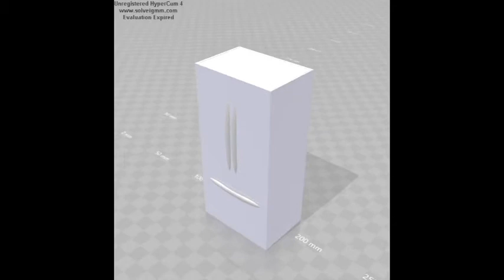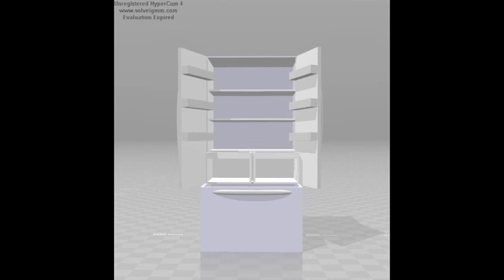3D Refrigerator - Made By Alexa Girard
3D Refrigerator - Made By Alexa Girard

Hi everyone! I'm back with another 3D model. This time, I made a refrigerator. I hope you like it!